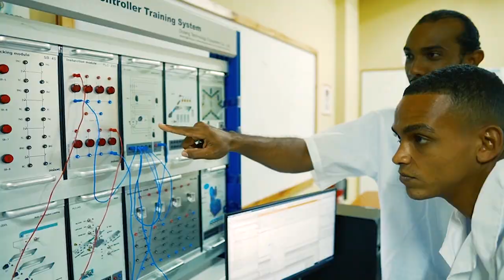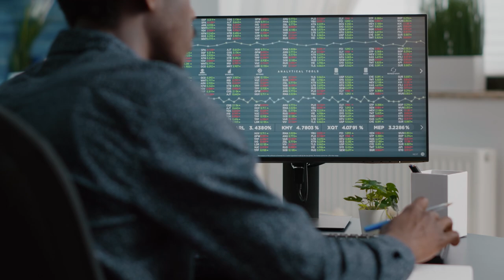LOP Mark Golding Independence Message 2023